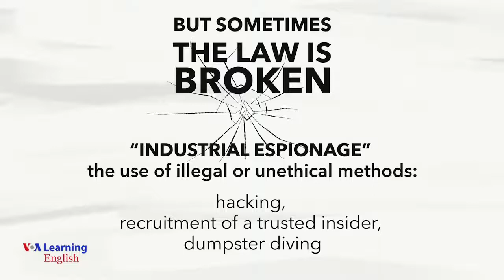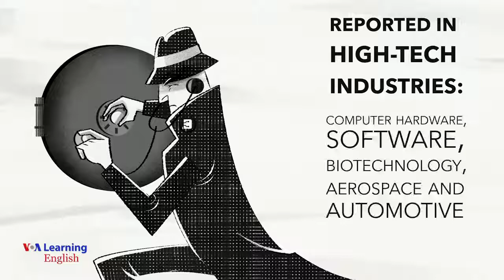Explainer: Industrial Espionage